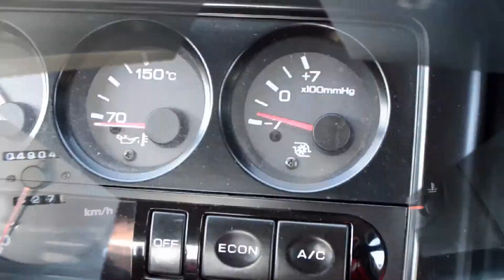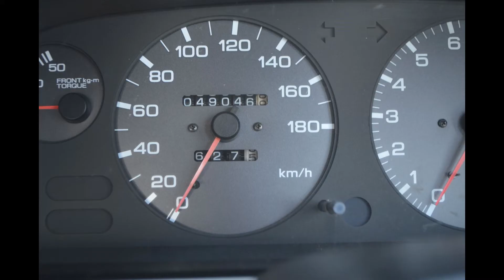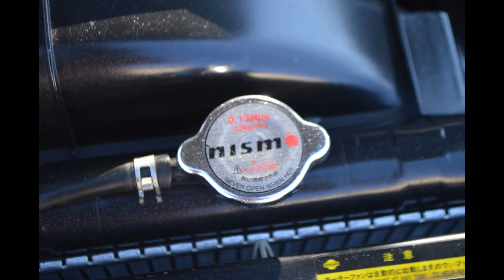SOLD :1990 Nissan Skyline GT R BNR32 006394 Stk 3146 from importavehicle.com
1990 Nissan Skyline GT R BNR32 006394 Stk 3146 For Sale from importavehicle.com. Financing available. In stock in the US. Come and check out the cars before you buy.